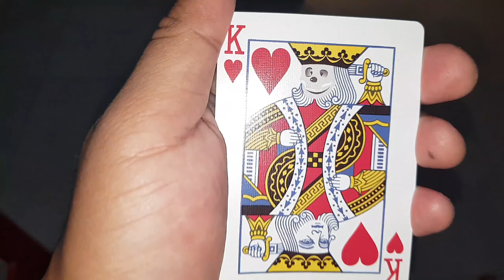Stay Away From Covid-19!!!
2020 Magic (Day 162) of Gangga.